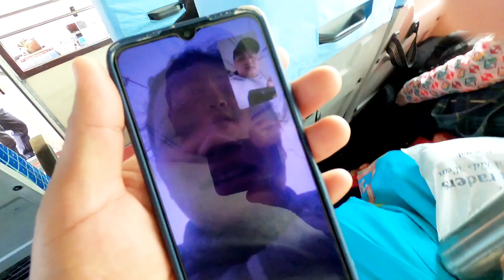Buwa Aama lai Bidai 🙏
This is my latest vlog of Buwa Aama Lai Bidai, if you like than like it..

Follow on  :-